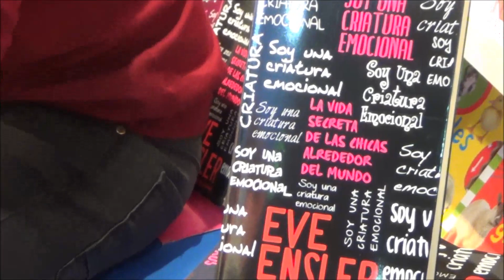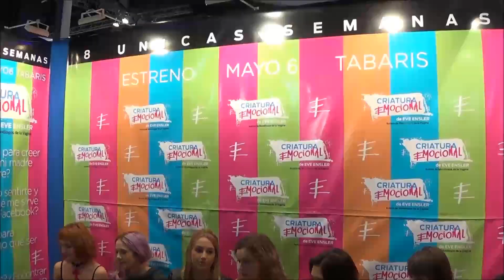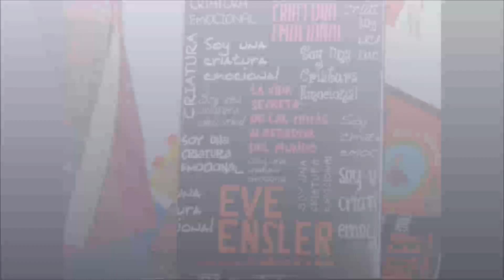Criatura Emocional: Presentación Oficial en La Feria Del Libro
Teté Coustarot condujo la presentación oficial, dentro del marco de la Feria del Libro, de CRIATURA EMOCIONAL, la nueva apuesta teatral de la mano de los productores de Casi Normales; basada en el libro de la autora de Monólogos de la Vagina.
Fernando Dente, director de la obra, presentó el proyecto junto a las actrices protagonistas: Manuela Del Campo, Angela Torres, Candela Vetrano, Martina Juncadella, Katja Martinez y Delfina Chaves.-